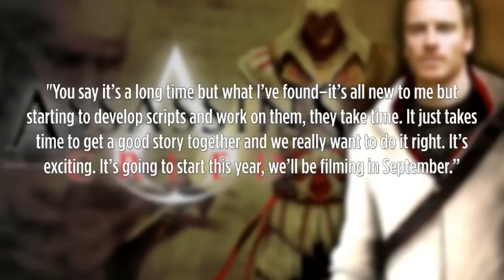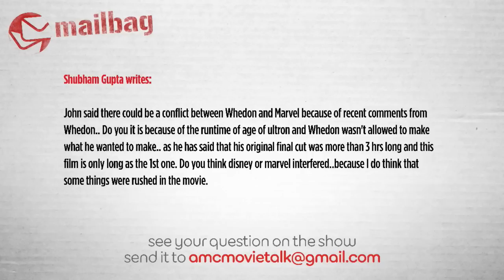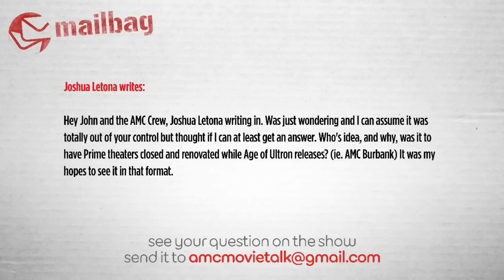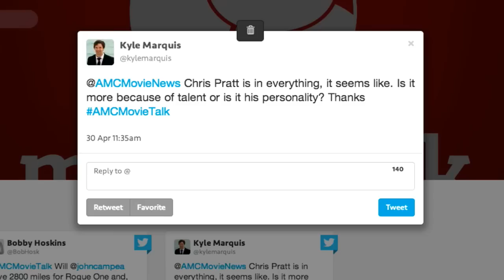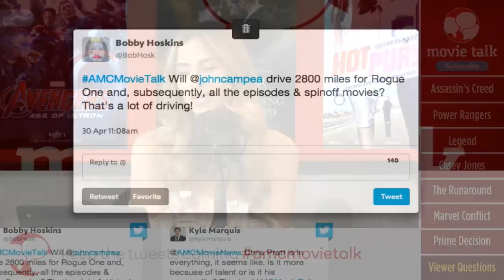AMC Movie Talk - Will Hugh Jackman Be In X-MEN: APOCALYPSE? POWER RANGERS Moved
On this episode of AMC Movie Talk (Friday May 1st 2015) we discuss the following:

Fassbender talks ASSASSIN'S CREED
POWER RANGERS movie moves to 2017
Tom Hardy's LEGEND trailer review
J.K. Simmons in THE RUNAROUND
Conflict between Whedon and Marvel
Dolby Cinemaa at AMC Prime
Hugh Jackman not in X-MEN APOCALYPSE?